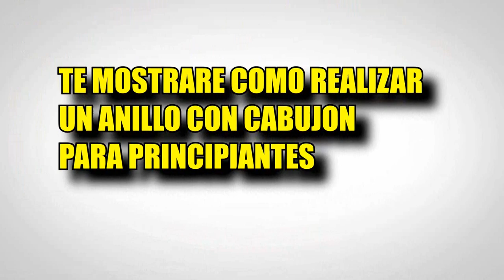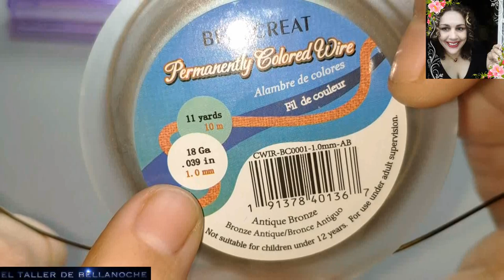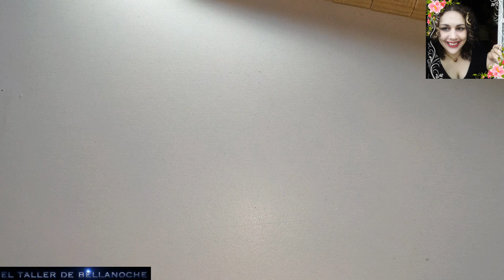COMO HACER UN ANILLO CON CABUJÓN PRINCIPIANTES BEEBEECRAFT-HOW TO MAKE A RING WITH CABOCHON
Hola amigas y amigos,quiero antes de nada daros las gracias como siempre por visitar mi canal
y ademas desde el equipo de El canal de Bellanoche...Nieves y Juan Novo os enviamos todo el afecto y cariño para estos dias duros e inciertos.
Principalmente a todas las familias que tienen familiares afectados o fallecidos por esta pandemia del coronavirus,toda nuestra solidaridad,fuerza y respeto.
Hoy voy a mostraros para los mas principiantes una sencilla forma de engarzar un cabujon con alambre de bronze envejecido,espero que os guste y mucho animo para tod@s.
Un gran abrazo fraternal.

MATERIALES:

Alabre de bronce antiguo de 1mm de diámetro

y cabujón de cuarzo de 30mm x 15mm.
Hello friends, first of all I want to thank you as always for visiting my channel and also from the team of The Channel Bellanoche . . . Nieves and Juan Novo we send all the affection and love for these hard and uncertain days. Mainly to all families who have relatives affected or killed by this coronavirus pandemic, all our solidarity, strength and respect. Today I'm going to show you a simple way to attach a cabochon with aged bronze wire, I hope you like it and a lot of encouragement for everyone. A big brotherly hug.

MATERIALS:

Antique bronze wire of 1mm diameter

and quartz cabochon of 30mm x 15mm.